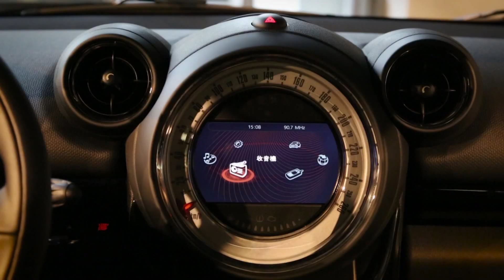Mini Paceman新車預賞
預計四月中發表的Mini Paceman，在外觀造型上，比Country Man多了一份流線的造型，與動感的線條設計，最大的差別就是B柱之後車頂的線條，引擎相同、軸距一樣、甚至內裝的配備也與你印象中的Mini相仿。
雖然正式售價尚未公佈，但以德國當地與Countryman幾乎相同的差價來分析，Paceman的價格應該與其差異不大；當然原廠也提供了大量的選配菜單，以滿足年輕消費者的口味。
引擎一樣區分1.6自然進氣與增壓兩款，變速箱相同，所以駕馭起來的感受應該相仿，最大的差異就是Paceman只能坐四位成人，Countryman則是標準的五人座設計。